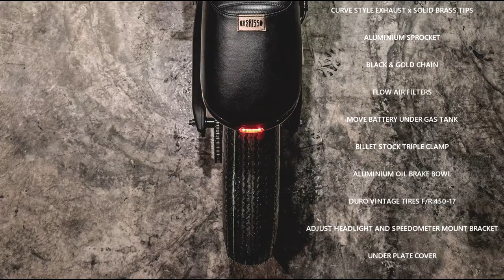The Best Cafe Racer small engine motorcycle build!!!!👍💪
This is the best Cafe Racer small engine ever built!!!This is the best Cafe Racer small engine ever built!!!This is the best Cafe Racer small engine ever built!!!